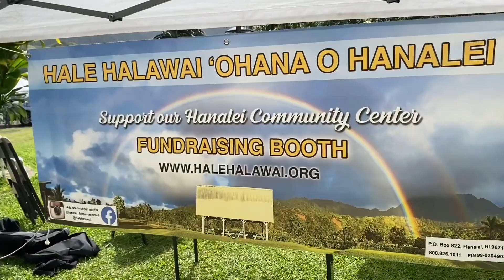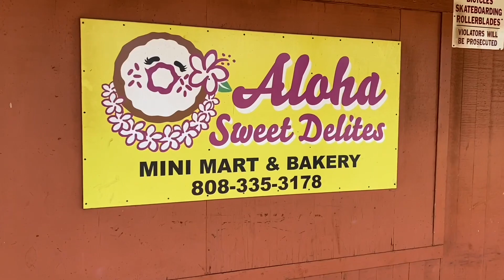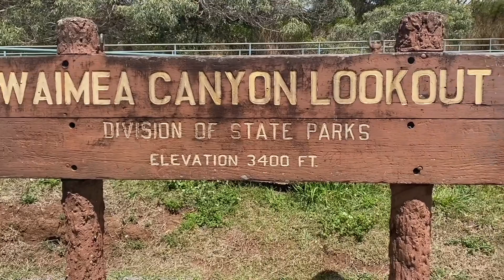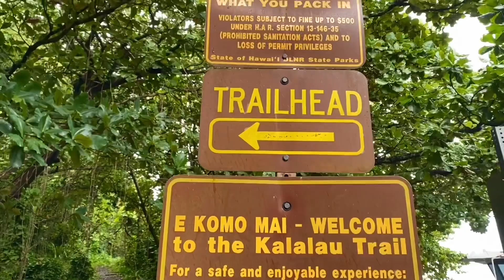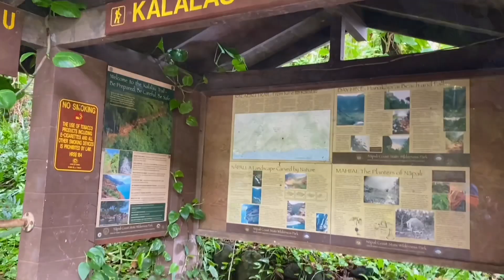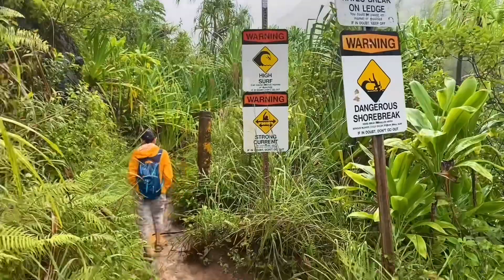One week in Kauai